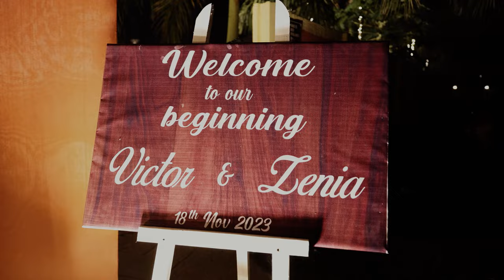Victor & Zenia | Cinematic Wedding Film | Goan Wedding